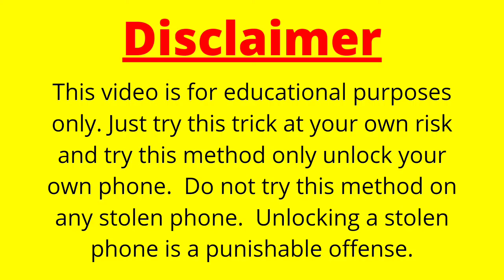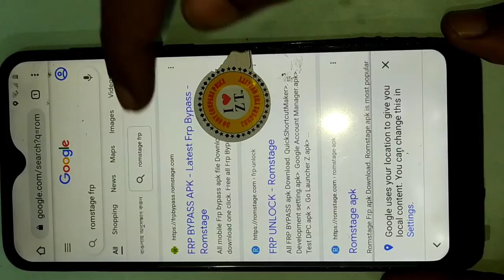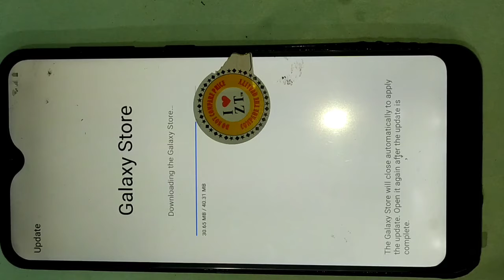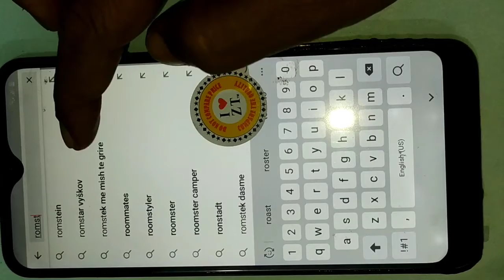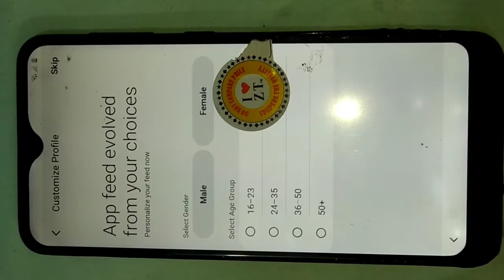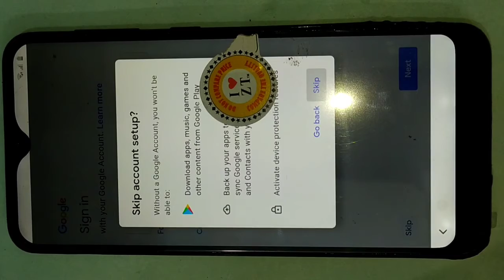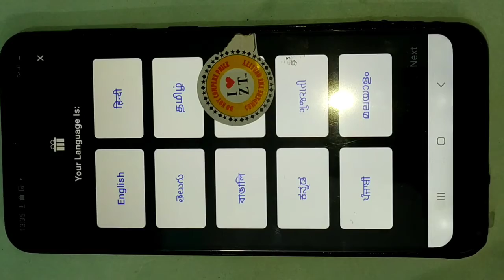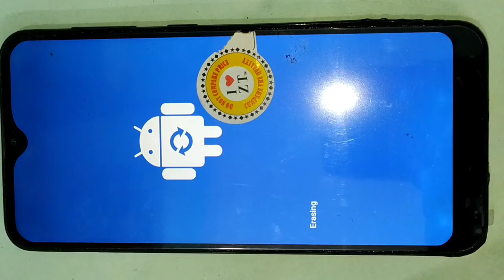Samsung A20, A20S, A30, A30S, A40, A50, Frp , Pattern Password Unlock With Free Tool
Samsung a20s frp pattern unlock
Samsung A30 A40 A50 frp pattern unlock
Samsung a20s A30s frp pattern unlock with free tool